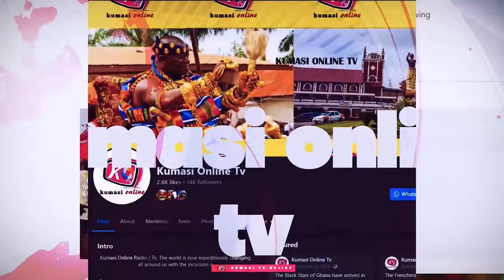WONTUMI Dares MAHAMA as BAWUMIA storms A/R... OTUMFUO endorses BAWUMIA 2024